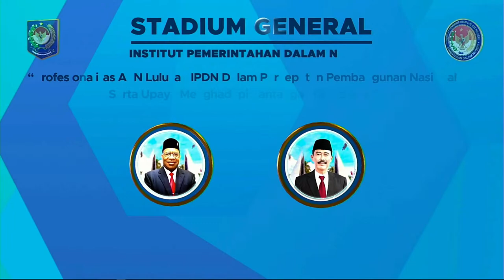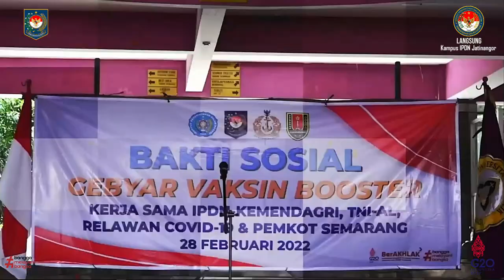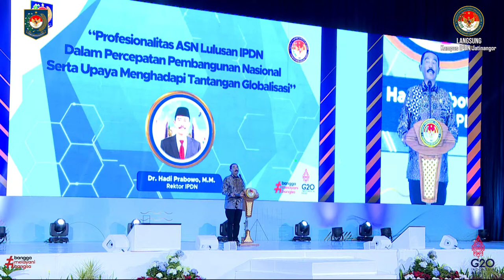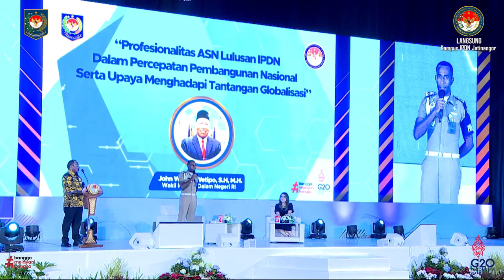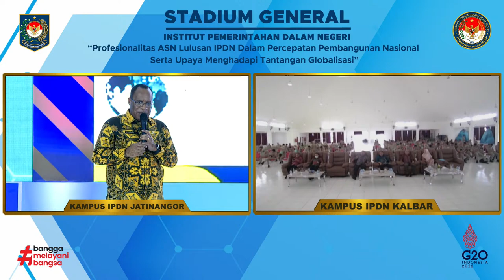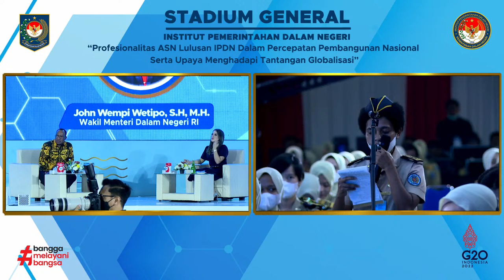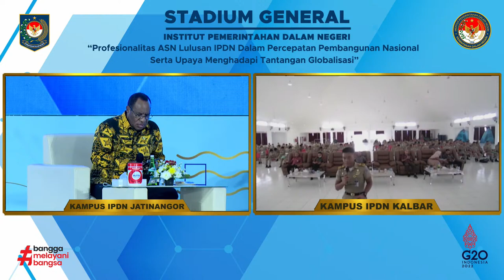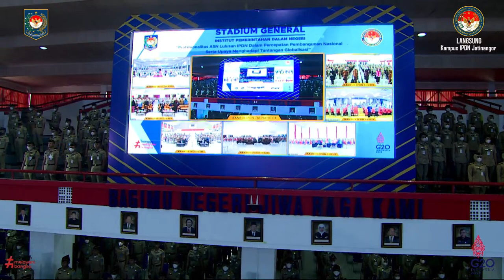Stadium General 21 Juli 2022 Bersama Wakil Menteri Dalam Negeri RI John Wempi Wetipo S.H, M.H.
Dengan Tema "Profesionalitas ASN Lulusan IPDN Dalam Percepatan Pembangunan Nasional Serta Upaya menghadapi Tantangan Globalisasi"